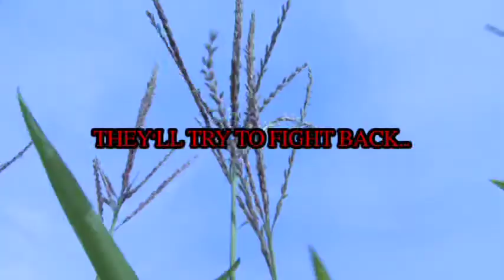Harvest of Blood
You've heard the stories.

You've heard the news.

You've heard the screams.

Now see the trailer that started it all.

Coming this Summer, 2015, is,